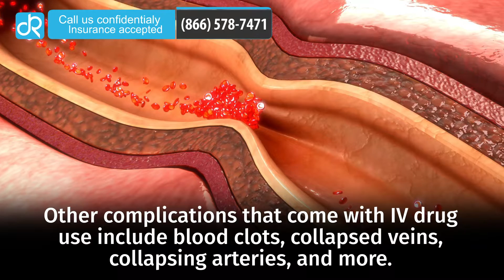What is Cotton Fever?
Cotton fever is a condition that indicates as a fever that follows intravenous drug use where cotton is used to filter the drugs. The condition derives from an endotoxin released by the bacteria Pantoea agglomerans which lives in cotton plants.

Cotton Fever is a condition known by many long-term Heroin addicts and some Meth addicts, who use cotton to filter the drugs when shooting up. Cotton Fever could be one of the worst experiences he or she will ever face. When the bacteria gets into the bloodstream it can cause a wide variety of extremely unpleasant symptoms.

Known to strike within a half an hour of injection, in some cases, it takes as little as five minutes to set in. The pain of this condition is borderline torturous. The bones ache, muscles can spasm, accompanied by cold and severe migraines the body will also shake, sometimes violently. Of course, there is also a fever on top of everything else going on, which, in turn, brings about nausea and vomiting. This can last for hours.

About DetoxToRehab:
DetoxToRehab doesn't care how someone finds recovery as long as they find it. Its website is a online recovery resource, directory and community. Its video series True Stories of Addiction, offers stories of hope and helps reassure people they are not alone. Recovery is possible and worth it.